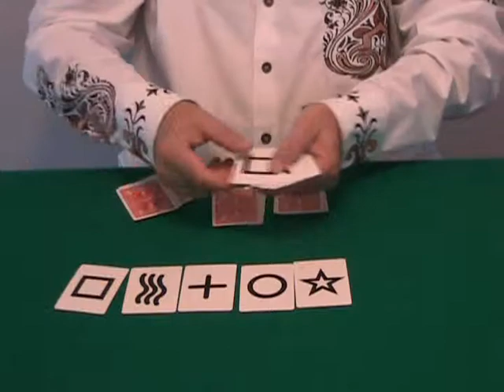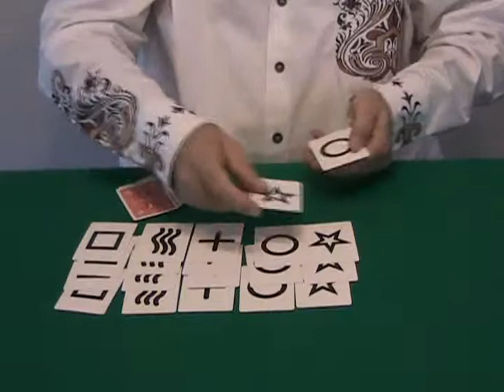ESP Card Magic Nick Trost Vol 11 by Aldo Colombini DVD www octomagic com